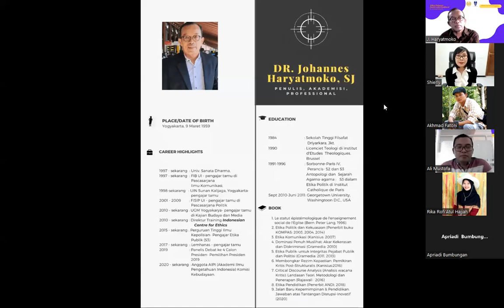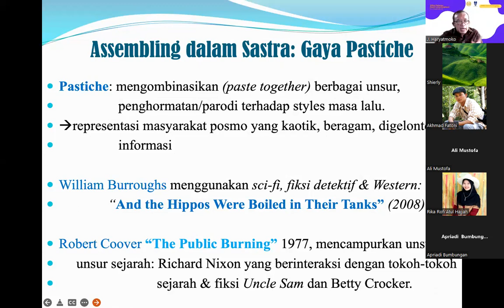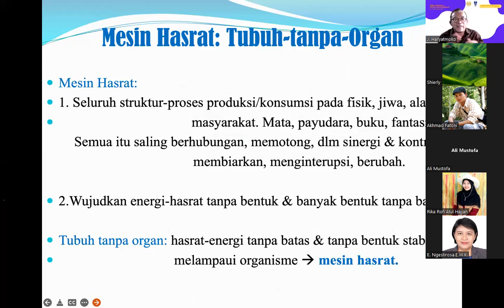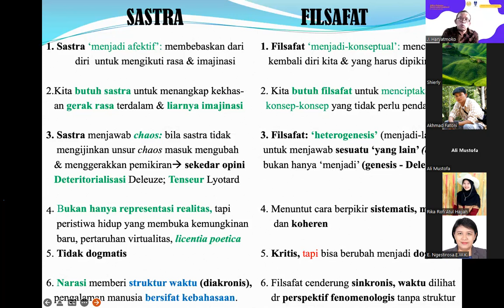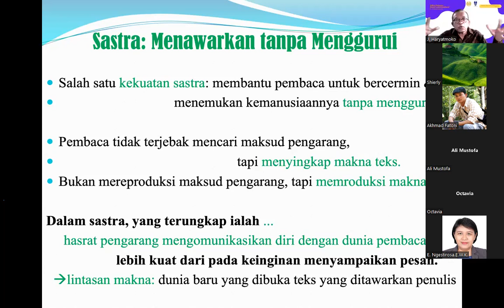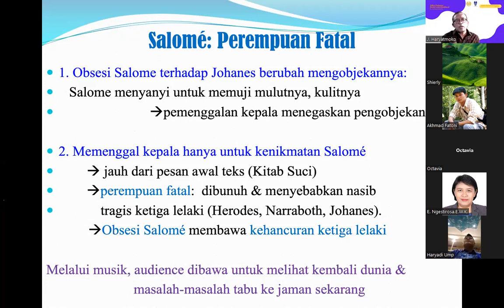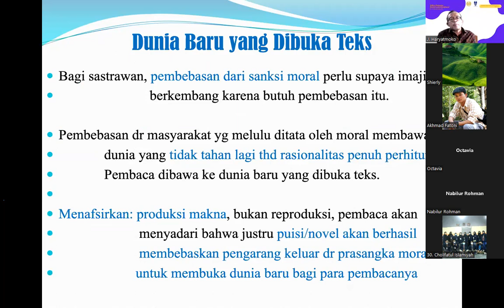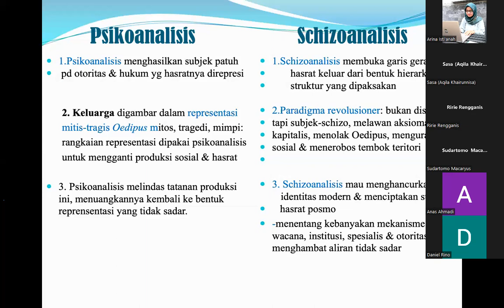Gilles Deleuze: Sastra dan Imajinasi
Video ini merupakan rekaman dari webinar teori sastra kritis #2 dengan pemateri Dr. J. Haryatmoko, SJ. dengan dimoderatori oleh Dr. Shierly Novalita Yappy, M.Pd. Acara ini diselenggarakan pada hari Sabtu, 2 Juli 2022 pukul 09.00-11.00 WIB.